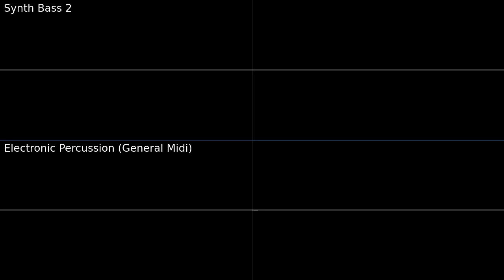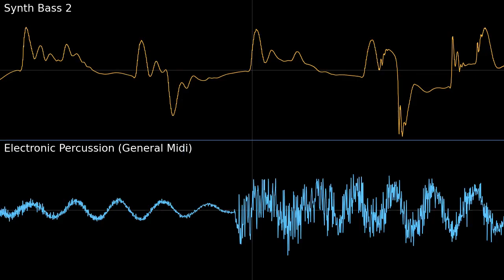Sonic Mania Studiopolis Zone Act 1 [Isolated Bass and Percussion] PMD2 Soundfont cover